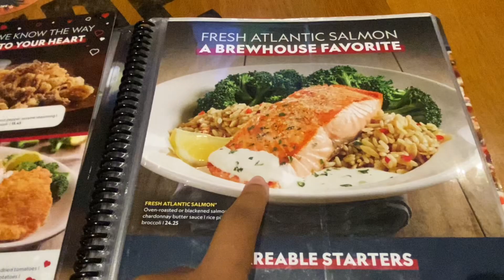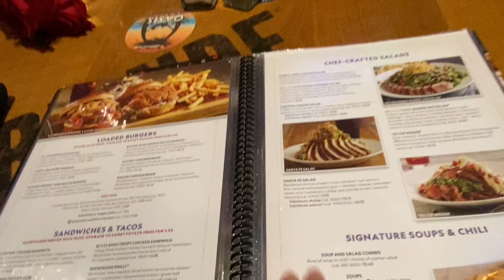VALENTINES DAY VLOG | SPEND A DAY WITH ME 🌹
What’s up wats popping , it’s ya girl Ravyn Laniece !

I do not take any ownership of music display in this video.